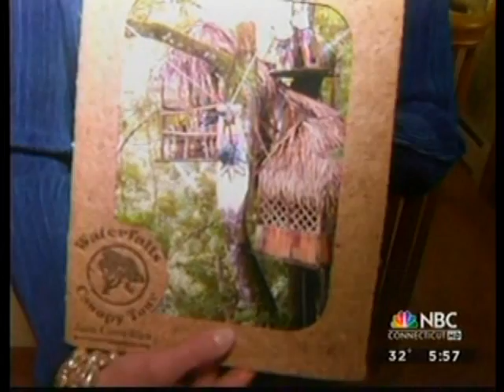Heart Attack Symptoms in Women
When a heart attack strikes, it doesn't always feel the same in women as it does in men. They may experience the classic symptoms such as crushing chest pain that radiates down one arm, but they also may experience vague or even "silent" symptoms that they may miss. Dr. Anjanette Ferris, UConn Health Center cardiologist, tells NBC CT about some of those atypical symptoms.